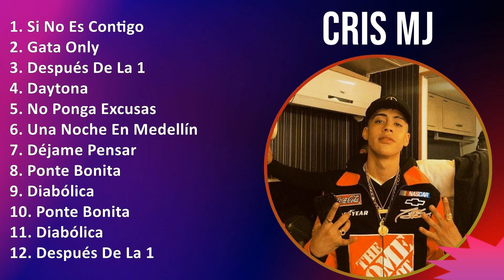Cris Mj 2024 MIX Nuevas Canciones - Si No Es Contigo, Gata Only, Después De La 1, Daytona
Cris Mj 2024 MIX Nuevas Canciones Y Mejores Canciones - Grandes Éxitos, Álbum Completo

[00:00:00] - 01. Si No Es Contigo
[00:02:36] - 02. Gata Only
[00:05:58] - 03. Después De La 1
[00:08:54] - 04. Daytona
[00:11:43] - 05. Después De La 1
[00:14:39] - 06. Gata Only
[00:18:01] - 07. Daytona
[00:20:50] - 08. Si No Es Contigo
[00:23:26] - 09. Después De La 1
[00:26:22] - 10. Gata Only
[00:29:44] - 11. Daytona
[00:32:33] - 12. Si No Es Contigo
[00:35:09] - 13. Después De La 1
[00:38:05] - 14. Gata Only